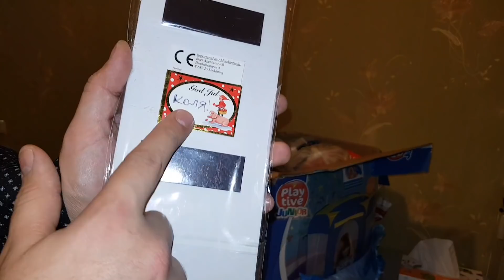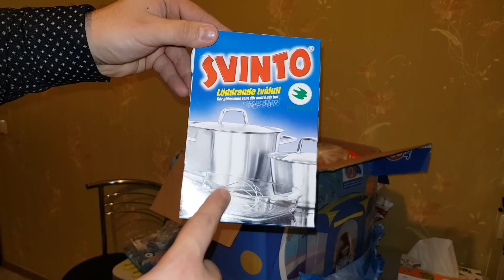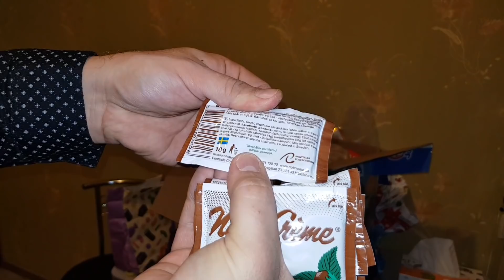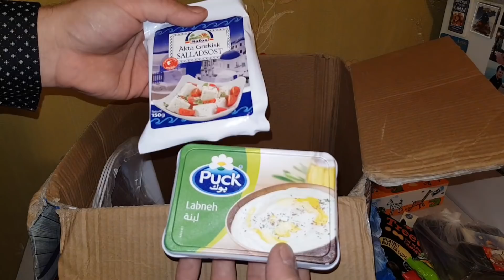БОЛЬШАЯ ПОСЫЛКА ИЗ СТОКГОЛЬМА НА НОВЫЙ ГОД